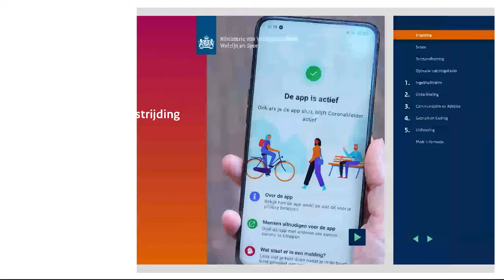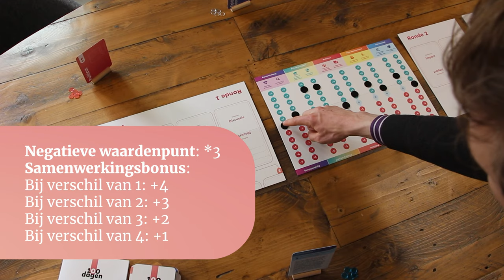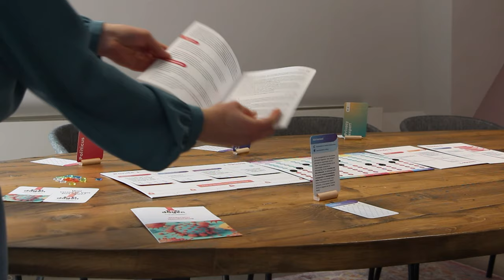100dagenhetspel instructie video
Music from Uppbeat (free for Creators!)